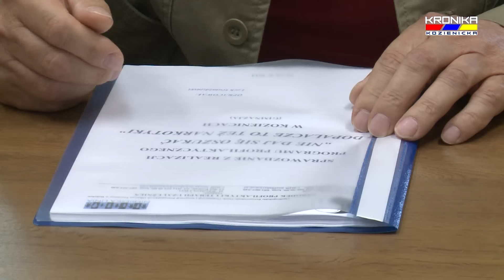Spotkanie w starostwie w sprawie dopalaczy (15.07.2015)